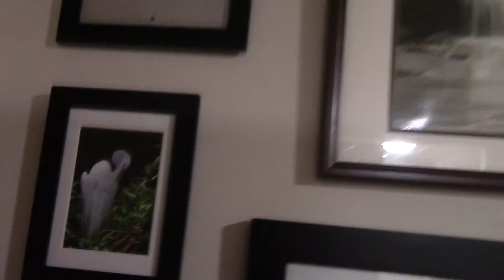Tea and Cats - Vlogmas 2014 - Day 11